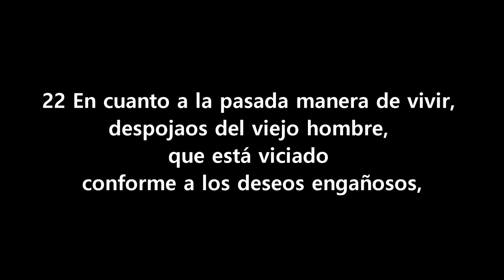¿CÓMO DEJAR DE PECAR? ESTE es TÚ vídeo | Devocional | Cristian Techera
Alguna vez le han pasado que pecan pecan y pecan y no sabes como dejar ese círculo vicioso? Aquí en base de la Biblia podemos sacar algunos tips para poder salir y vivir en una vida de MasSantidad y ser victoriosos en Cristo. Que Dios les bendiga